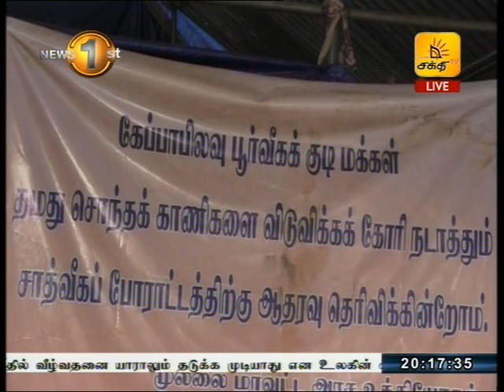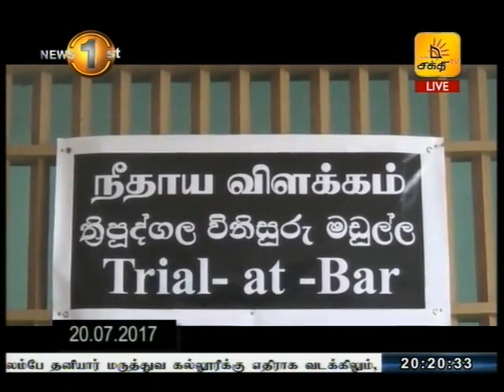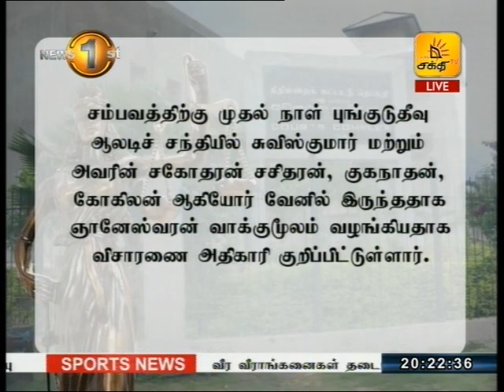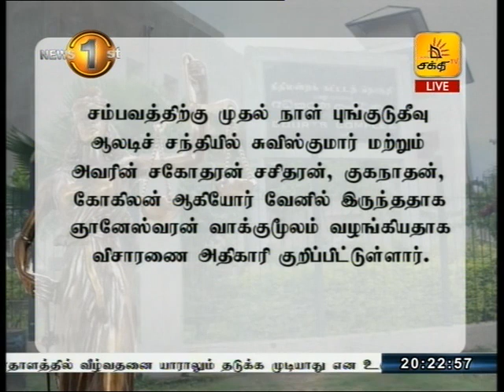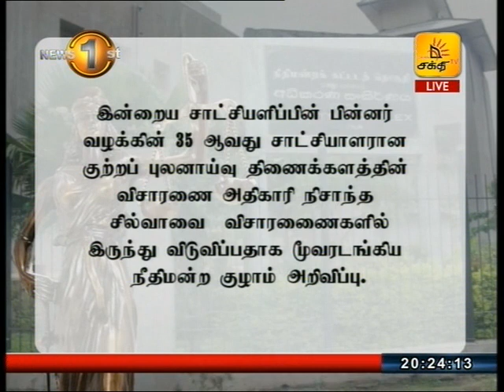News1st Tamil Prime Time, Wednesday, August 2017, 8PM (02/08/2017)